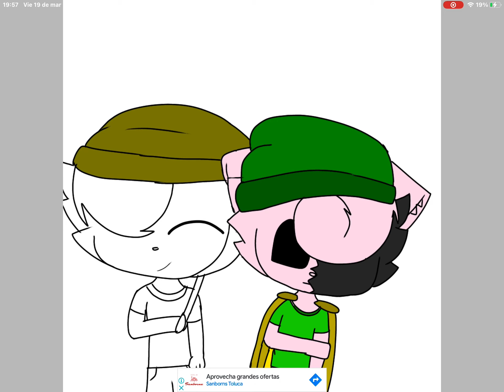El dibujo de Torcher x Soldier UwU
Es mi ship favorito junto con radio dust y una que me invente :3